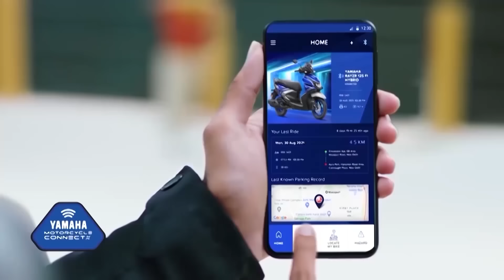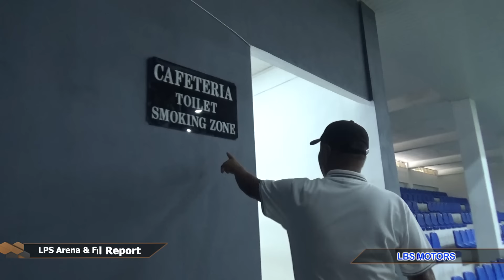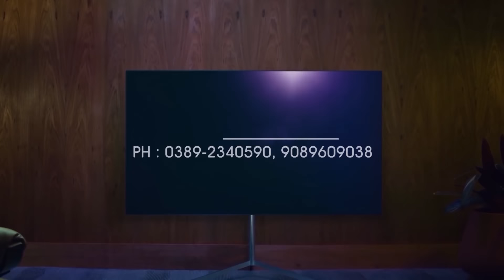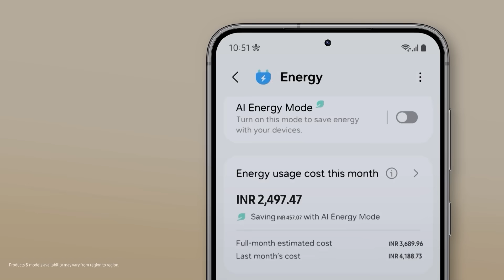SR : LPS Arena & Fight Night Thlirlawkna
LPS Fight night thlirlawkna ni pahin, Fight Night kan neihna hmun tur LPS Arena kan bih chiang. Central sum pawh ni lo, State sawrkar sum pawh ni lo, an thawhrim rah malsawmna atanga LPS chhungkuain hetiang asset ropui leh chhuanawm tham an din thei hi an fakawm a, bihchian a phu kan ti.

Kan report min lo thlir sak ve dawn nia.